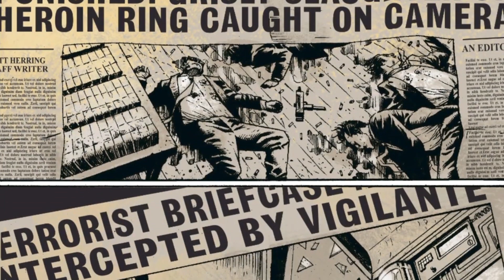Full Story: Dark Reign to Death of Punisher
Dark Reign Punisher Volume 1:

Dark Reign Punisher Volume 2:

Dark Reign The List: